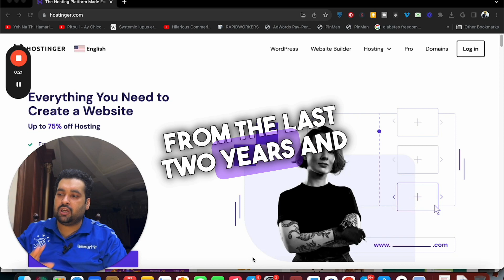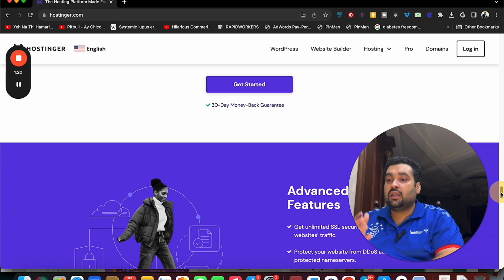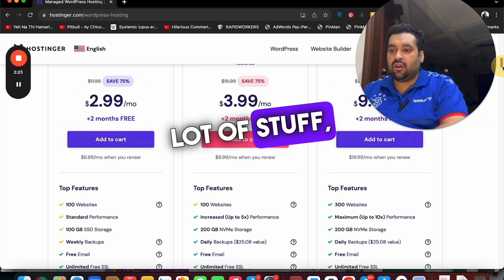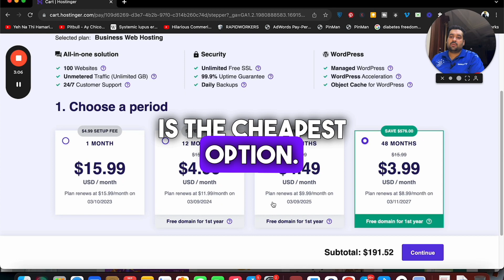How to Buy WordPress Web Hosting 2024 | Best Wordpress Web Hosting Company | Hostinger Coupon Code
✅ 👉 Get Hostinger SAVE 91% off!
ALIRAZAMARKETING
HI10

In this video, I share my personal experience and recommend the best WordPress hosting option. I discuss the importance of looking at reviews, the availability of data centers worldwide, the speed and security features offered by the hosting company, and the affordable plans specifically designed for WordPress websites. I guide viewers through the process of selecting a plan, adding it to the cart, and applying a coupon code for additional savings. With a 30-day money-back guarantee, I encourage viewers to choose the hosting option mentioned in the description and enjoy their hassle-free WordPress hosting experience.

Chapters:
00:00 Introduction
00:40 Importance of Reviews
01:40 WordPress Hosting Plans
02:41 Summary and Payment
03:27 Coupon Code and Final Price